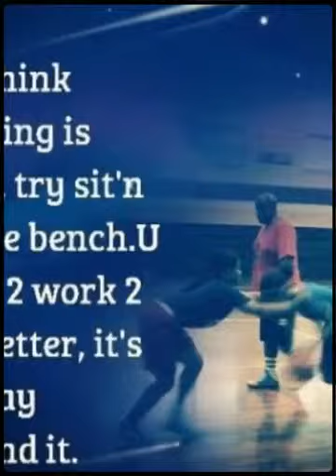TrueGame 2013 Review (Created